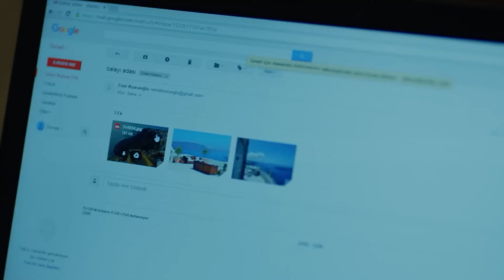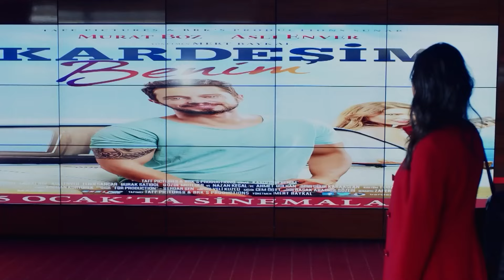Zeynep Dhe Vendimet e Saj Të Gabuara #3 - Dashuria e Erret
Zeynep Dhe Vendimet e Saj Të Gabuara #3 - ''TI MERITON TË JESH I MI''
(Albanian Subtitles)

Aktorë:
Burak Özçivit
Neslihan Atagül Doğulu
Kaan Urgancıoğlu
Orhan Güner
Neşe Baykent
Zeyno Eracar
Rüzgar Aksoy